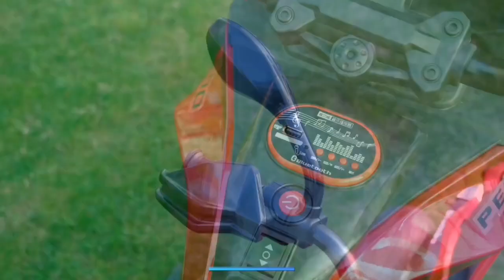2023 Cheap Price 12V4 Motor One Button Start Children's Classic Toy Electric Motorcycle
Product Name:Kids Electric Motorcycle
Model No:LN-M-0136
Color:Red, White, Blue,Black, Paint Red.,
Paint Blue,
Paint Black,
Paint Gray
G.W/N.W:12.3/10.6kg
Product Size:105*55*86cm
Packing Size:81*47*48cm
Battery:12v4ah/12v7ah
Motor:390 motor*2
Function:One Button start,Usb,Early Education,Bluetooth